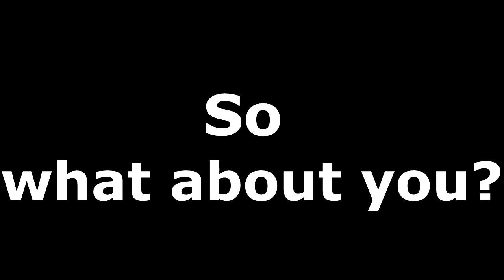تحدي رهيب : شاهد ردود أفعال الناس عند سماعهم هذه الموهبة الخطيرة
Zakariya elbaz

and Khalid (the beatboxer) h'es sick !